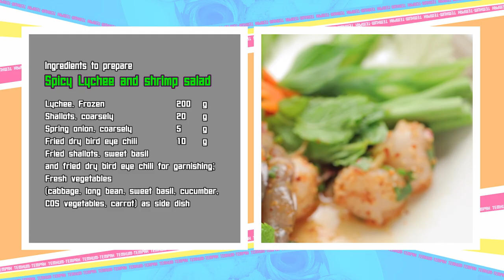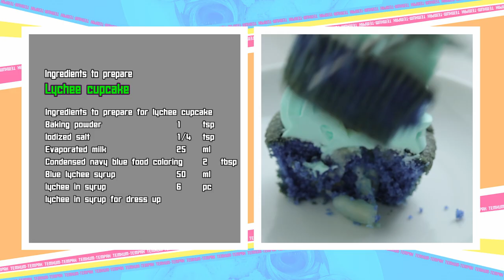เต็มปากเต็มคำ (รูปแบบใหม่) โจทย์วัตถุดิบ ลิ้นจี่ l EP.106 [3/3]